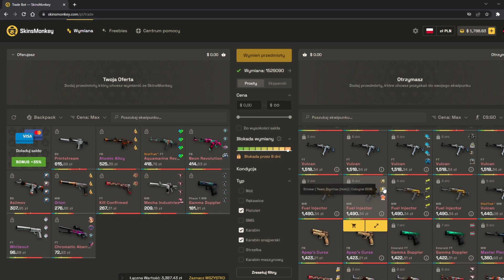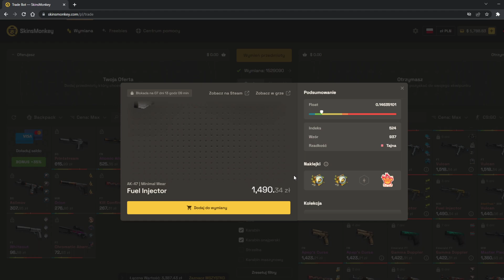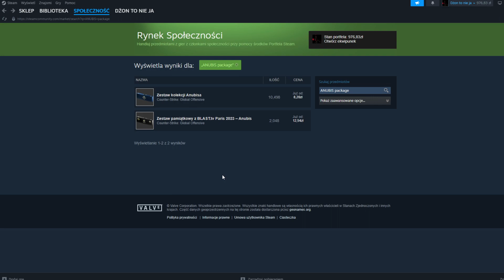Wtf Anubisy różnie kosztują (nie do wiary)